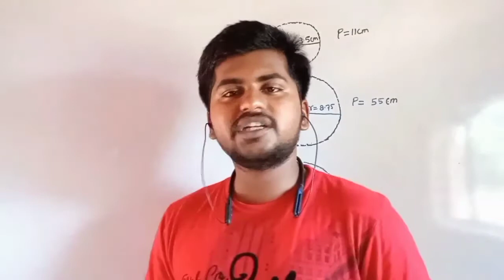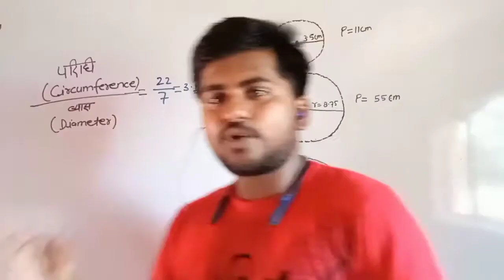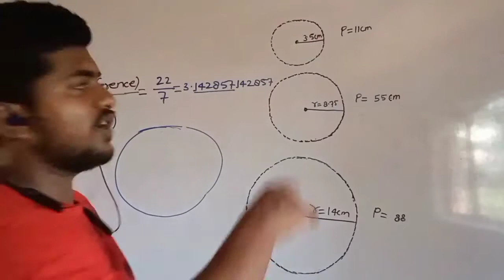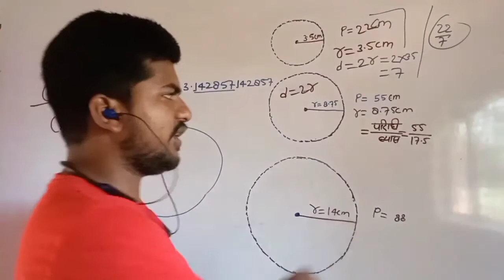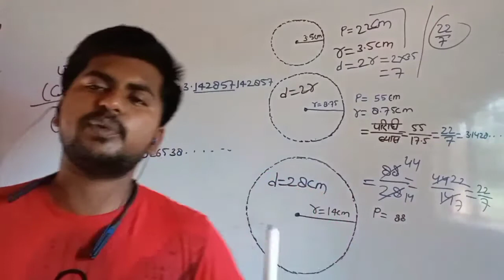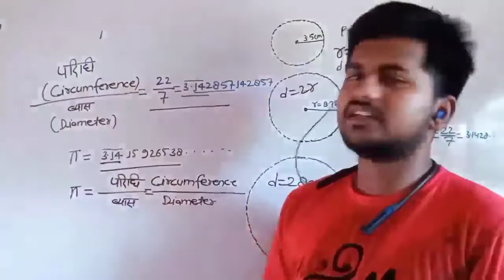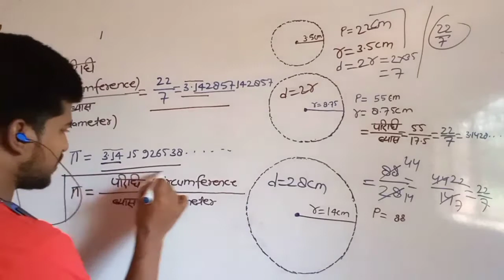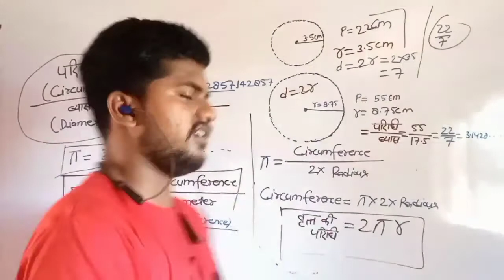Circumference of Circle